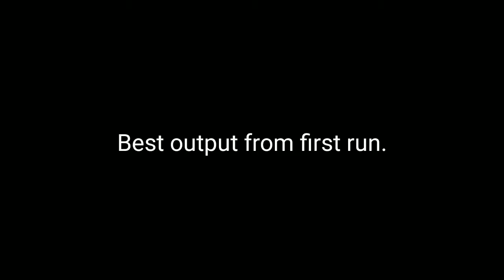Tuning a steam engine